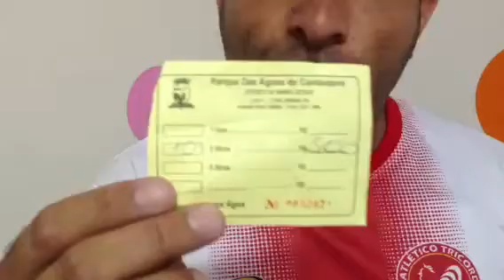Revoltado com as mudanças no parque das águas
Eu fui buscar a minha Agua hoje no parque das Águas de Cambuquira mg e chegando lá tive a triste noticia que o povo estava "ABUSANDO" do Direito de pegar Agua no parque direito da sociedade de pegar algumas garrafas moradores da cidade e por esse ABUSO nao poderia pegar mais Agua Gasosa e as outras somente poderia pegar a Agua do BARRACÃO então a tristeza Bateu e a indignação veio junto Porra a Agua vai embora pelo ralo nao reaproveita mais ninguém bebe nao é uma torneira que se Abre e coleta a Agua ,ela cai ali diariamente ,naturalmente então nao tem esperdício ,nao existe ABUSO !